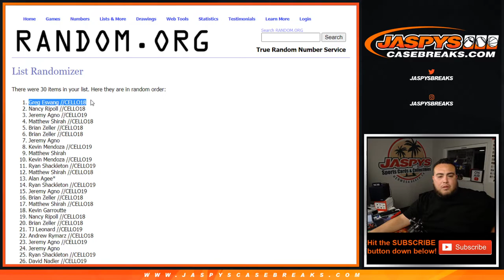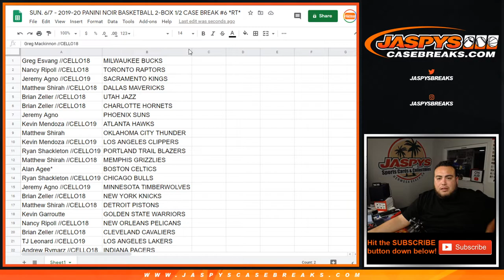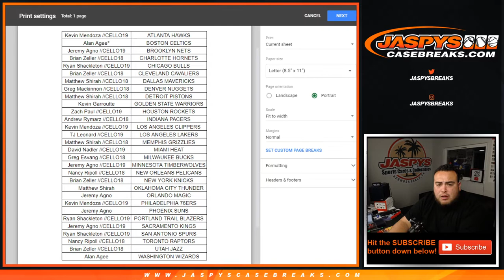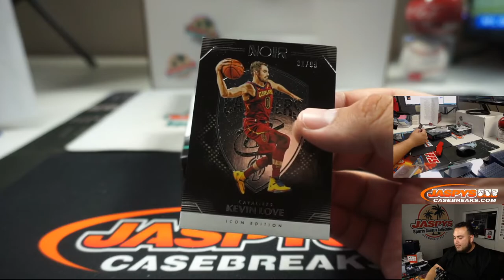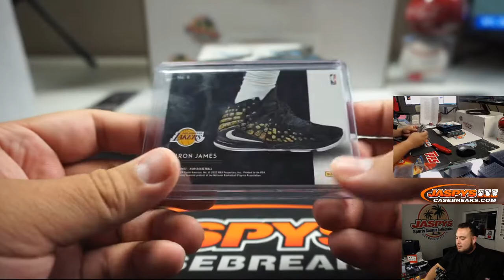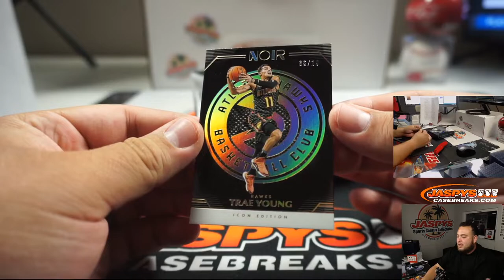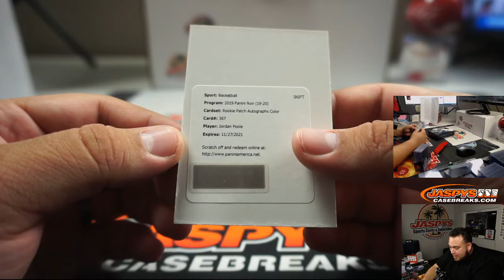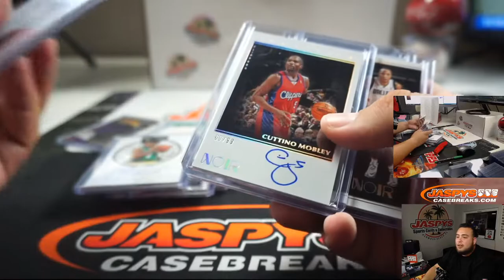LEBRON SNEAKER SPOTLIGHT!! SUN. 6/7 - 2019-20 PANINI NOIR BASKETBALL 2-BOX 1/2 CASE BREAK #6 *RT*